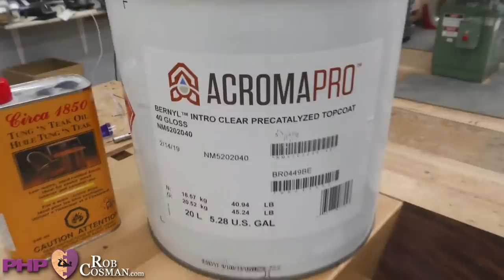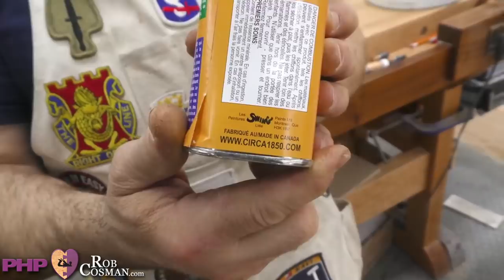Finishing - Live Q & A (9 JAN 2021)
All about finishes is the theme for this Rob Cosman live question and answer session.  Many woodworkers build wonderful projects only to be challenged with finishing.  This is the opportunity to get Rob to answer all of your burning finishing  related questions.